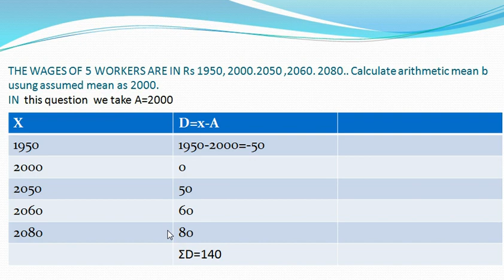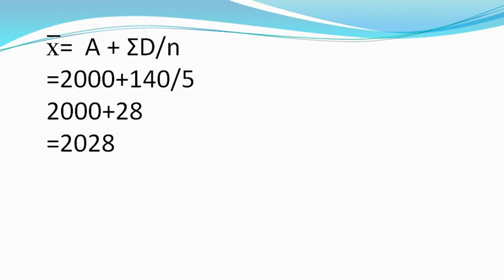i,com part 2 ch4 question no 4(a)